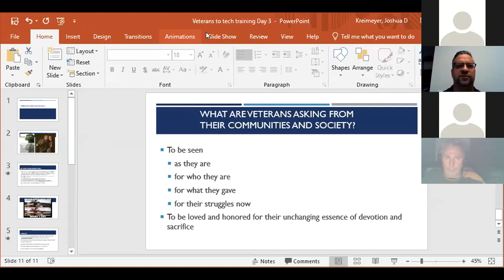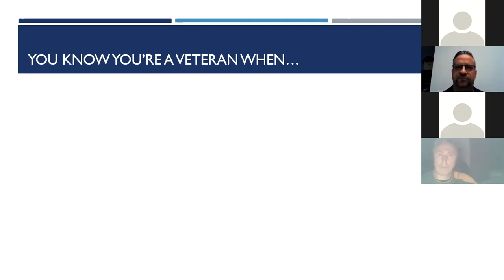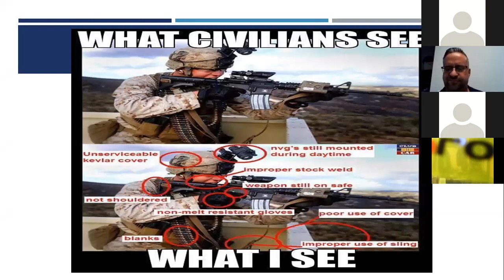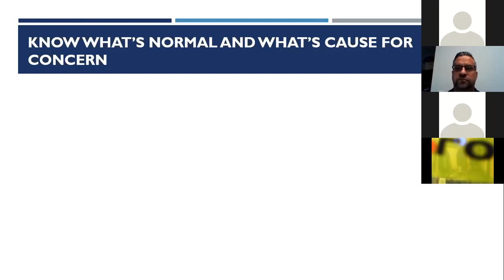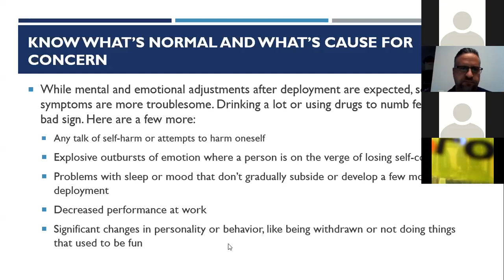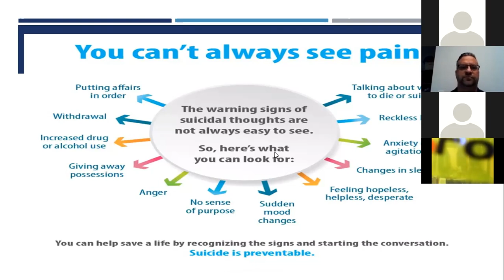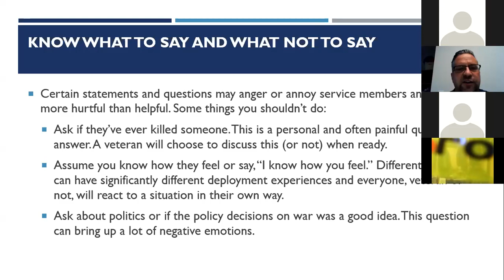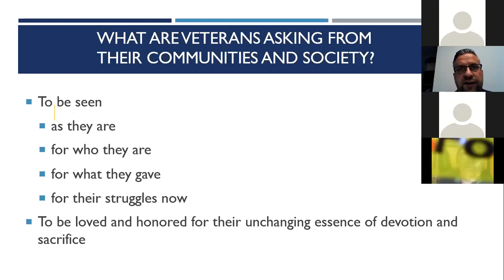Week 3. Psychological Session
Joshua Kreimeyer, Ph.D., a veteran of the U.S. Army,  continues to work on the mental health of participants of the Veteranius project.

Do you like want we do for Ukrainian veterans? Help us do this even better: